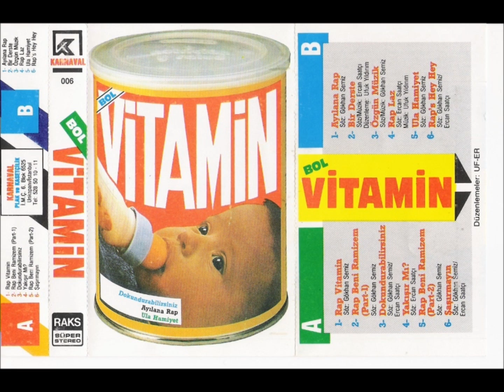Grup Vitamin Rap Vitamin